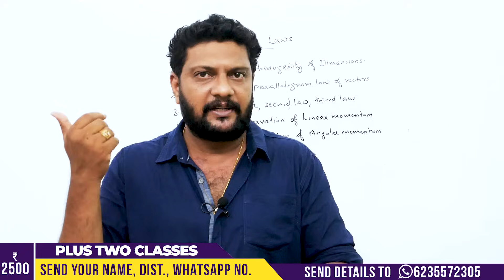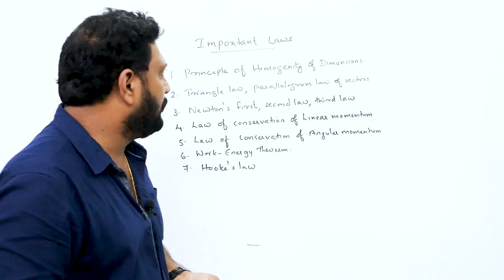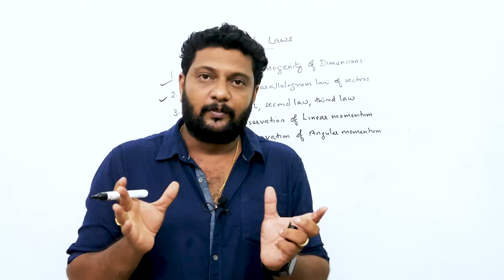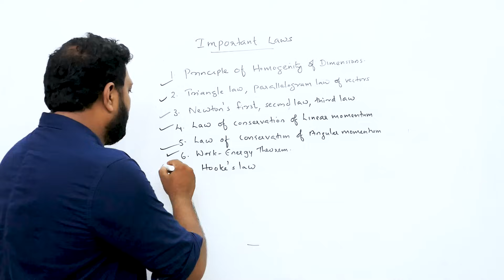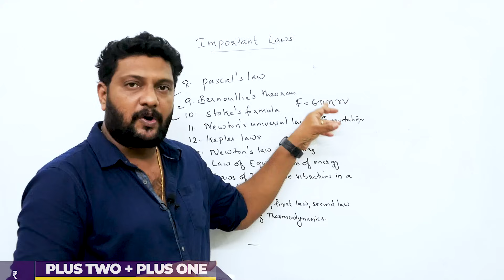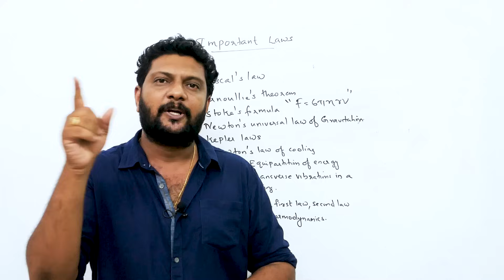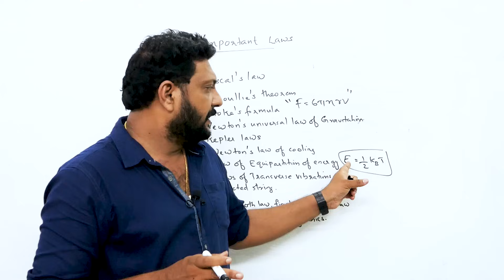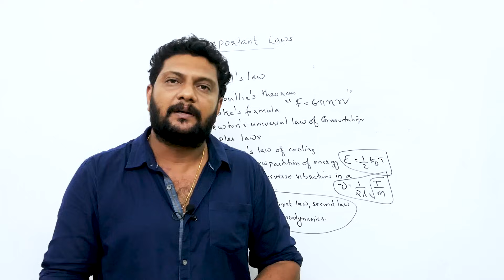Plus One | Improvement | Physics | എല്ലാ Law-സും വെറും 10 മിനിറ്റുകൊണ്ട് പഠിക്കാം..!!